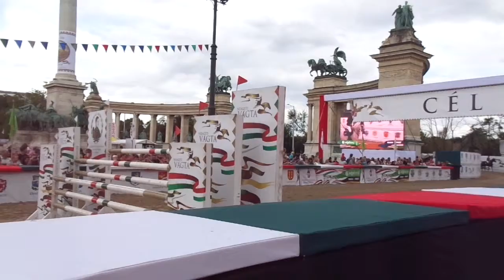Nemzeti Vágta 2016 - Gyönyörű ugrás ... 48.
2016-os Nemzeti Vágta győztese Kun Ferenc Füzér - lova Colonia Victoria. Nemzetközi Futam győztese Teodor Kolarić Szlovén Köztársaság - Republika Slovenija. OTP Bank Jótékonysági Sztárfutamának győztese Sipos Imre - Magyar Lovasterápia Szövetséget támogatja. 2016-os Kincsem Fogatvágta győztese: Nagy Gábor - Köncsögi ménes. 2016-os Kishuszár Vágta győztese Makoviczki Ákos - Újkígyós.

A 2016-os Nemzeti Vágta OTP Bank Jótékonysági Sztárfutam győztese Sipos Imre, a futam résztvevői Stohl András, Barabás Kiss Zoltán és Nagy Ervin színművészek. Puzsa Patrícia feladni kényszerült a versenyt.

A Nemzeti Vágta, Magyarország egyedülálló lovas ünnepe iránt óriási az érdeklődés. Az idén kilencedik alkalommal megrendezett eseményen a több tízezer lovak és a verseny iránt rajongó között ott láttuk a hazai közélet neves személyiségeit, állam vezetőket, nagyköveteket, polgármestereket. Dr. Szabó László, parlamenti államtitkár, miniszterhelyettes, Külgazdasági és Külügyminisztérium, az U.S. nagykövet Colleen Bell, Batbayar Zeneemyadar, Mongólia budapesti nagykövete, Dr. Parragh László, a Magyar Kereskedelmi és Iparkamara elnöke, a 71, versenyen induló település polgármesterei ...

A Nemzeti Vágtát idén is a hadtörténelem egyik kiemelkedő személyisége emlékének szentelték, így Kiss Sándor (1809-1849) székely huszár ezredes előtt tisztelegtünk.

Megtartották a Szent István pezsgő Díjugratás – magas ugrató versenyt.  Voltak lovasbemutatók, Adrenalin Kocsitoló verseny, Kassai Lajos és lovas íjászainak bemutatója, Csikósok, puszta ötös bemutató, Szabadidomítás, Caroussel …

Szeptember 16-18. között kilencedik alkalommal rendezték meg a Hősök terén a Nemzeti Vágtát, melynek évről évre több százezer látogatója van. A verseny nemcsak a nemes küzdelemről szól, hanem arról, hogy a tisztelet és a megbecsülés jegyében megismerjük egymás nemzeti hagyományait lovas kultúráját és vigyük egymás jó hírét szerte a világban – mondta Lázár Vilmos, a Magyar Lovas Szövetség és a Nemzeti Vágta elnöke a megnyitó ünnepségen.